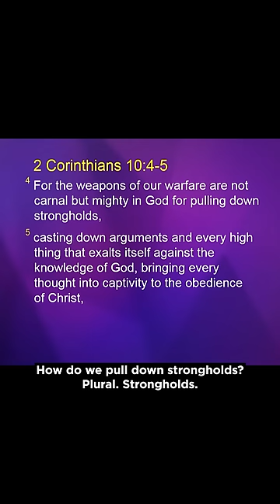How To Break Free From The Enemy's Mind Games | Gospel Partner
What does it mean to capture every thought to the obedience of Christ? Simply this: to focus on Jesus’ obedience to the Father at the cross, through which we were all made forever righteous the moment we believed in Him. Can you see that our obedience today under the new covenant begins with choosing to believe that we are made righteous by Christ’s obedience at the cross?

The apostle Paul describes our obedience as “obedience to the faith” (Rom. 16:26)—believing right about what Jesus has done to make us righteous. And when we believe right like this, we will find His grace motivating and empowering us to think and live right.

This is from: Dare To Pray Bold Prayers (18 Nov 2018)